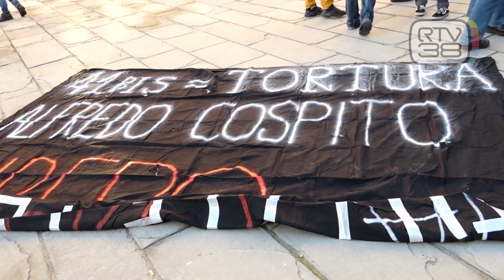IL GRAN GIURI' ASSOLVE DONZELLI